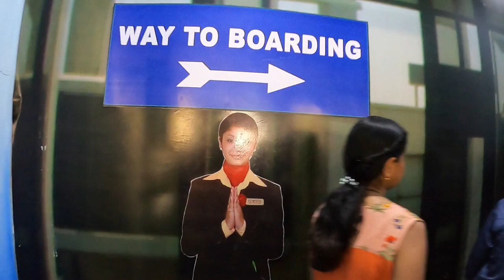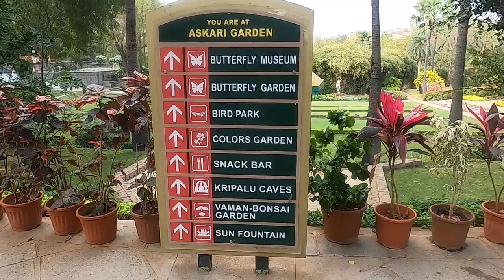RAMOJI FILM CITY HYDERABAD | RAMOJI FILMCITY HYDERABAD FULL VIDEO | RAMOJI FILM CITY FULL VIDEO TOUR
Ramoji Film City offers umpteen numbers of film sets such as London Street or Princess Street, Hollywood sign, Japanese gardens, airport, hospital, film sets, bird park, butterfly garden, etc. , landscapes and buildings as well as laboratories. What A Trip it was...so memorable day your.

Butterflies are some of the most beautiful and interesting creatures on Earth. A butterfly garden is an easy way to see more butterflies and to help them, since many natural butterfly habitats have been lost to human activities like building homes, roads and farms. Butterfly Garden the sprawling wonderland of Ramoji Film City currently houses a wide variety of butterflies. Butterfly garden at Ramoji film city, Hyderabad.
World's largest film city certified by Guinness book of world records!
Countless fascinating butterfly species from nature at Butterfly Park in Ramoji Film City.

Wings, The Bird Park at Ramoji Film City, Hyderabad is world's largest bird aviary. It is the best place to take snaps of variety of birds in one place. The Wings, Bird Park is home to an impressive collection of varied species from all over the world. The birds roaming, walking and flying around is a sight to behold. Birds Park forms the eco-region at Ramoji Film City. Different species of parrots, pelicans, pigeons, etc. can be found in this caged area. No doubt, these two are one of the main attractions in the birds park.

The Ramoji Film City is spread over 1666 acres, it is the largest integrated film city in the world and as such has been certified by the Guinness World Records as the largest studio complex in the world.

Spread across an area of almost 2500 acres, it is one of the major film making facility of the country offering everything related to pre and post film production. The architecture of the studio and the wide range of settings makes it one of the favorite spot for many film makers.

The sprawling wonderland of Ramoji Film City currently houses a wide variety of butterflies in butterfly park. The 7,200 square feet butterfly enclosure is a dedicated laboratory featuring countless exotic species of butterflies in thousands of colours. Countless fascinating butterfly species from nature at Butterfly Park in Ramoji Film City. Colorful butterflies at Butterfly park is enjoying in the lap of nature this place is a visual treat for bird and nature lovers alike. Butterfly park in ramoji film city is full of colours. World's largest film city offers us to enjoy the beauty of nature in Ramoji Film City.

Princess street is the best example of why Ramoji Film City is ranked as the best recreation set in the world. It is the exact mirror image of an international cityscape and gives the feels of an international city. The fabulous London streets with huge mansions in suede colours are beautifully lined in between exotic landscapes is the most visited set in the film city. With the tall buildings elevated in modern architecture brings the charisma of British states. Princess Street is absolutely a timeless beauty! If you wish to travel to an international city without a visa then Princes Street is the right place for you. The Princess Street resembles an international city landscape with tall buildings and well-built roads. A visit to Ramoji Film City is incomplete without taking a stroll in Princess Street.

World's largest film studio is Ramoji Film City. The Ramoji Film City Hyderabad is main attraction in Hyderabad. Ramoji Fim City is offers a day tour in affordable tariff. Ramoji Film City also offers many rides & adventure games in Sahas. World's largest film studio Ramoji Film City have tour packages for all age of people. World's largest film city have grand film sets like Bahubali.
Ramoji Film City, Butterfly park is home of many beautiful creatures of butterflies.

So join with us to experience a fabulous life time memorable journey.